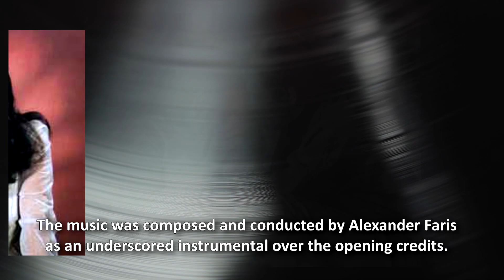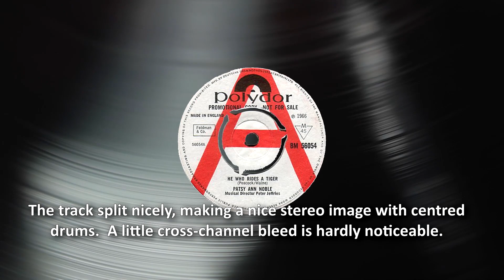Patsy Ann Noble - He Who Rides a Tiger (1966, DES Stereo Remix, 2024)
Patsy Ann Noble - He Who Rides a Tiger
Writers - Peacock, Waine
Released - March 1966
Catalogue no: BM 56054

"He Who Rides A Tiger" is a largely-forgotten 1965 British crime drama directed by Charles Crichton.  Starring Tom Bell, Paul Rodgers, Judi Dench, Kay Walsh and Ray McAnally, the plot was based on the real-life cat-burglar Peter Scott.  Bell plays Peter Rayston, who gets released from prison for the eighth time, having served a sentence for housebreaking.  Rayson wastes no time in going straight back into his old life, executing a series of daring burglaries to provide for his expensive tastes.

The film's title was derived from the Indian proverb, "He who rides a tiger can never jump off" which is quoted onscreen before the final credits roll, which implies that the Rayson cannot escape from his way of life.  With the screenplay written by Trevor Peacock (writer of many hit songs and played Jim on "The Vicar Of Dibley"), it was produced by David Newman - a character whom Crichton had such a bad experience with (his own words are not repeatable here), that his next theatrical movie was also his final one, "A Fish Called Wanda", some twenty-three years afterwards.

The music was composed and conducted by Alexander Faris with a beautifully underscored instrumental arrangement of this tune playing over the opening credits, where we see a new day dawning over London, reduced to stunningly stark shades of monochrome.  A seemingly related single came from Australian pop singer Patsy Ann Noble with words written by Gordon Waine.  Released in early 1966, the sheet music clearly credits the film with Tom Bell and Judi Dench's names prominently namechecked.  However, it does not appear in the film, save a brief clip of it being performed by an anonymous beat group playing to screaming fans, which is seen near the film's end.  The flipside was "City of Night" that also appears, but as a jazzy-type instrumental in the scene where Judi Dench has a bust up with her boyfriend.

While Patsy Ann Noble hadn't set the charts alight, she did release a number of fine singles of which this is a good one.  By adding a minimalist beat group arrangement behind her strident and confident vocals created a minor classic 45 which can sell these days for anything between £150 to £200+ in mint condition.  Promotion for it was helped by her acting career getting going around this time.  Some useful television promotion came with her appearance as a Pirate radio DJ in the final monochrome episode of the popular "Danger Man", where this record was played a few times, especially once the action ended and before the final credits rolled.

The track split nicely to allow a nice stereo mix.  There is a bit of cross-contamination at the end where her vocals go up the scale and move from one channel to the other as the notes get higher.  Apart from that idiosyncrasy, I think it's a great sound that doesn't detract from the power of the original single mix.